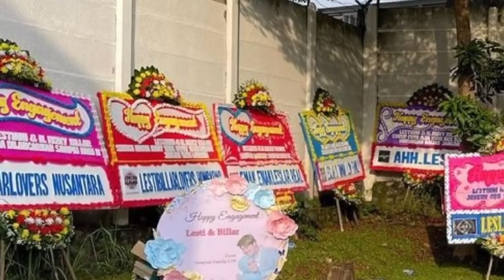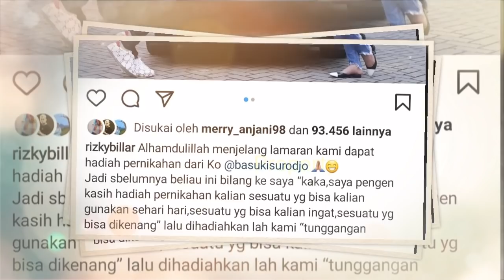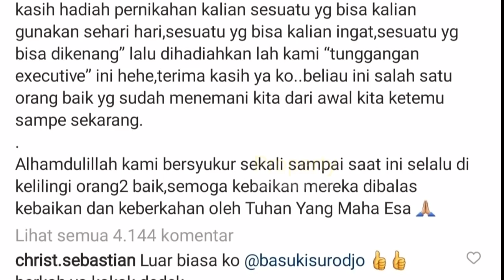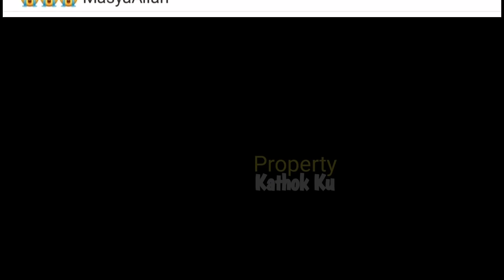WOW‼️ Romantisnya SAAT Lesti Billar NYOBA HADIAH MEWAH Ini❓Jelang H-1 LAMARAN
Jangan Lupa: _
Thankz!!..